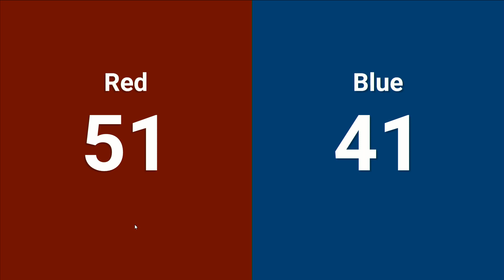Q31 2024 PNW District Glacier Peak Event WIDE